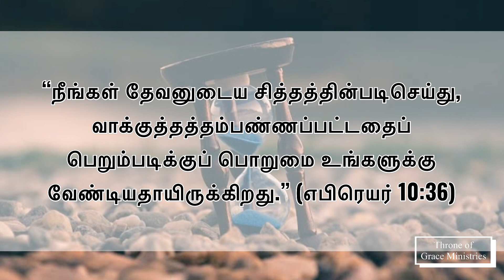பொறுமை உங்களுக்கு வேண்டியதாயிருக்கிறது (எபிரெயர்‬ ‭10‬:‭36‬) - Thought for the Day(Tamil) -17Sep2023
“நீங்கள் தேவனுடைய சித்தத்தின்படிசெய்து, வாக்குத்தத்தம்பண்ணப்பட்டதைப் பெறும்படிக்குப் பொறுமை உங்களுக்கு வேண்டியதாயிருக்கிறது.” (எபிரெயர்‬ ‭10‬:‭36‬)

Thought for the Day(Tamil) - 17Sep2023